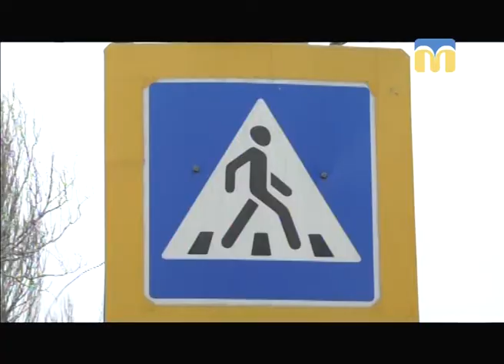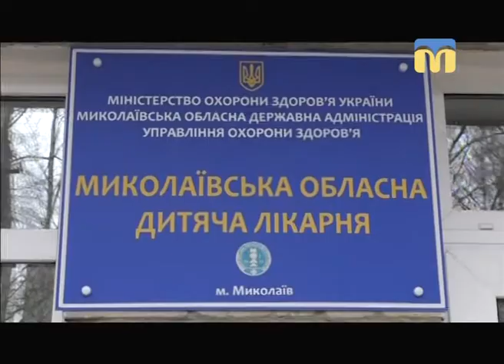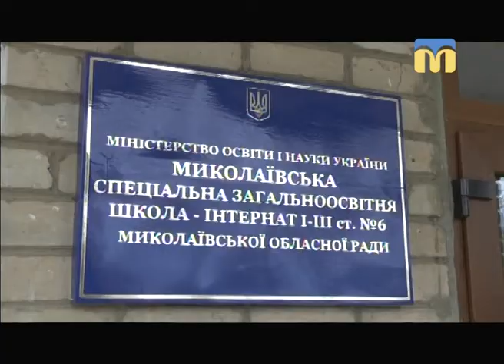Телевізійні новини Миколаївщини – 01.12.2017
Інформаційна картина дня поглядом кореспондентів телеканалу “Миколаїв” (денний випуск новин — 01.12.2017):
- на пішохідному переході автівка збила жінку з  дитиною;
- ДТП на проспекті Центральному;
- ситуація в зоні проведення АТО;
- миколаївська делегація освітян на Хмельниччині;
- учнів миколаївських шкіл ознайомили з професією кухаря-кондитера;
- конкурсна програма «Країна  необмежених можливостей».